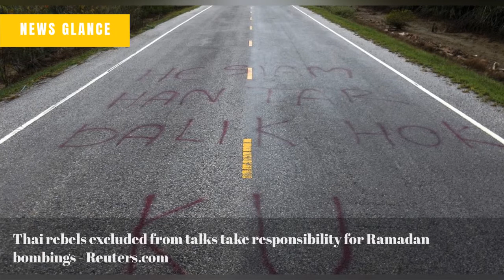NBA playoffs 2022 - Our experts answer big first-round questions - ESPN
Russia-Ukraine War and Putin News: Live Updates - The New York Times
Harry and Meghan to speak at opening of Invictus Games - The Guardian
'Seinfeld' cast remembers its beloved two moms - New York Post
Thai rebels excluded from talks take responsibility for Ramadan bombings - Reuters.com
Rotting fruit, spoiled vegetables: How Texas just made the supply chain even worse - CNN